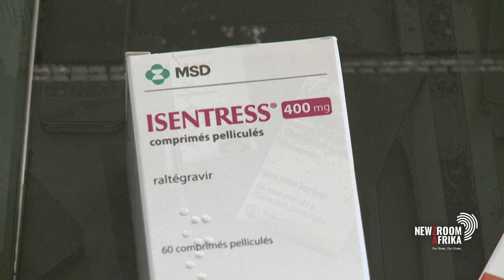Encouraging results from HIV trial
A twice-yearly injection developed by U.S. drugmaker Gilead, has shown 100% protection in clinical trials.
Researchers say no infections were reported in around 5,000 girls and young women in South Africa and Uganda. The Health Department's Petrus Khoza weighs in.